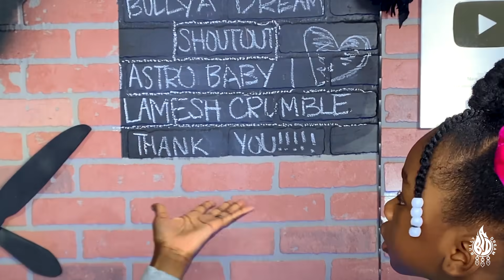FUFU, EFO RIRO, EGUSI SOUP *HAND EATING* AFRICAN FOOD MUKBANG | BEEF PEPPER SOUP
What's Up Bullies & Baddies! I'm back! I know you haven't seen me in a while, but I have been grubbing on some yummy African food in the background for a few weeks now and I love it! Watch me eat with my crazy daughter Reign!
B - Bully
A - A
D - Dream
M E R C H 👇🏾

S H E N A ' S    S O C I A L S

N A V E E N ' S    S O C I A L S